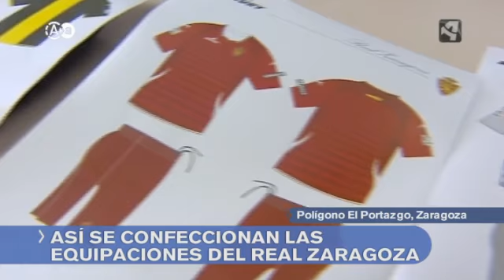ARAGÓN EN ABIERTO - MERCURY NUEVO PROVEEDOR DEL REAL ZARAGOZA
Reportaje en Aragón en Abierto de Aragón Televisión sobre las nuevas camisetas del Real Zaragoza fabricadas por la empresa aragonesa Mercury.